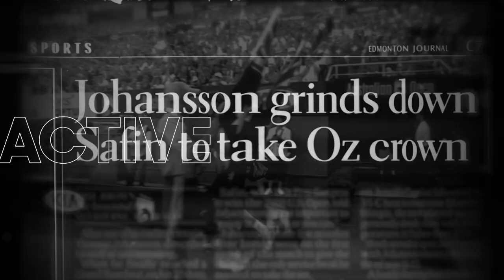Marat Safin Reflects on the Pressure to Win Second Grand Slam Title | AO Active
After defeating American tennis legend Pete Sampras to win his fist Grand Slam, aged just 20 in 2000, Marat Safin felt huge pressure to build on his early success.